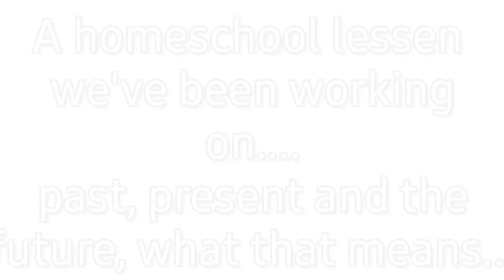Mom is Shocked😲 at autistic sons homeschool lesson. Is he learning?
He's on the autism spectrum disorder and he's homeschooled. Joshua our 11yr old has a hard time listening and staying focused. Watch today's lesson and see what he learns! Mother is Shocked😲😳💯👍 autismawareness is my mission

Video shot on: Samsung galaxy note 10+
Editing: Kinemaster Editing App in the Android Play Store

JOIN OUR NEW FACEBOOK GROUP: @livingwithdamaj